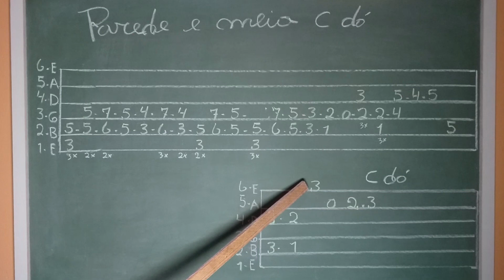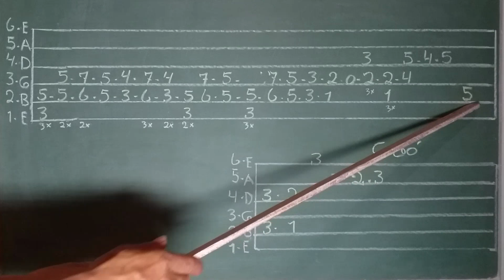COMO TOCAR A INTRODUÇÃO DA MUSICA PAREDE E MEIA - Trio Parada Dura | AULA DE VIOLÃO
Parede E Meia - Trio Parada Dura. Como tocar a introdução da musica parede e meia no violão.